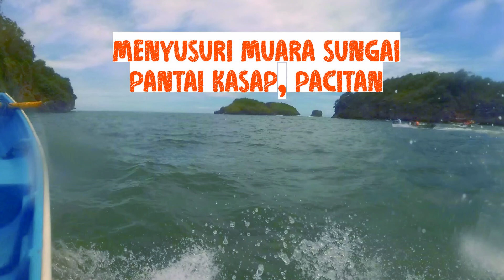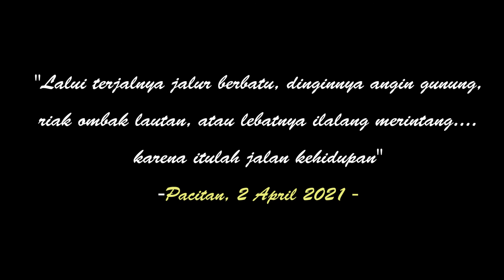Menyusuri Muara Sungai Pantai Kasap, Pacitan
Video ini adalah dokumentasi perjalanan wisata di Pantai Kasap, Kabupaten Pacitan, Jawa Timur pada tanggal 2 April 2021.

Video-video dokumentasi dan review lainnya dapat dilihat di atau channel Youtube "Moehhamad Chairudin".